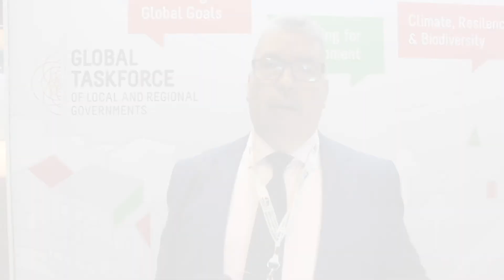Mohamed SADIKI, Maire de Rabat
Nous sommes ici pour un partage d'expériences avec les autres dirigeants locaux et régionaux du monde